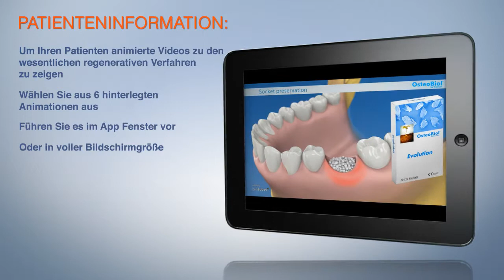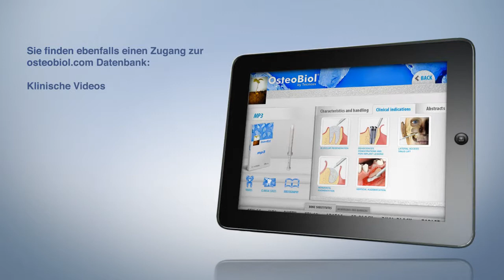Die neue kostenlose OsteoBiol® App für iPad und Tablet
Die App beinhaltet:
* 6 Animationen um Ihren Patienten die wesentlichen regenerativen Verfahren zu zeigen
* Informationen über das komplette OsteoBiol®-Produktportfolio
* Abstracts von über 40 internationalen wissenschaftlichen Veröffentlichungen
* Direkter Zugang zu Videos und Falldokumentationen der OsteoBiol® Datenbank